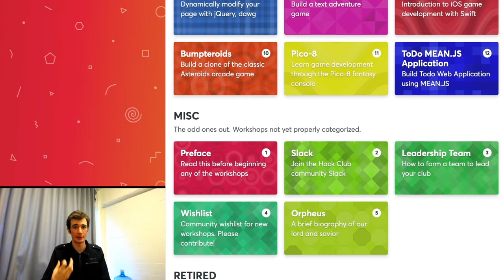First video update (March 2018)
This is our first video update. Let me know if it's better or worse than the monthly email updates.

Short recap:

- New monthly challenge you & your members can be a part of

Hack Club is a nonprofit network of computer science clubs where members learn to code through tinkering and building projects. At Hack Club, every week you and 20 other students come together to build. Meetings are like mini-hackathons. People are working on projects, you lead workshops to introduce new technologies, you and your co-leads are constantly mentoring. Your members typically start with no experience.

Start your own Hack Club now!